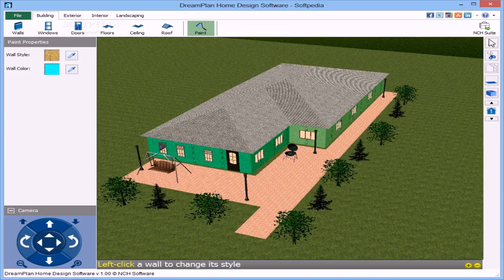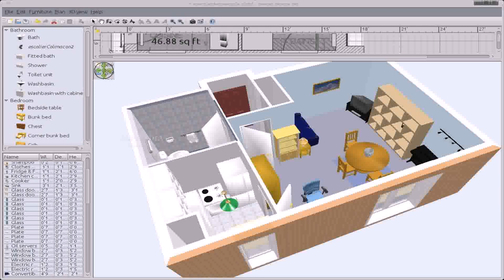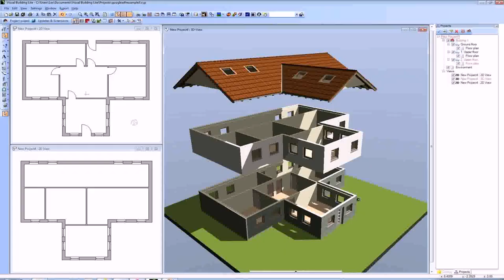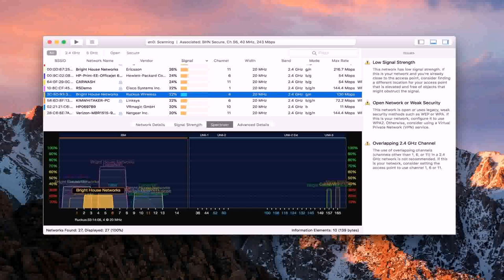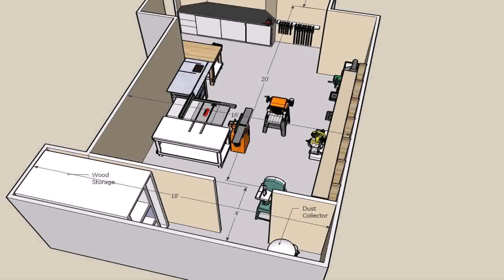Free Floor Plan Design Software - Gif Maker DaddyGif.com (see description)